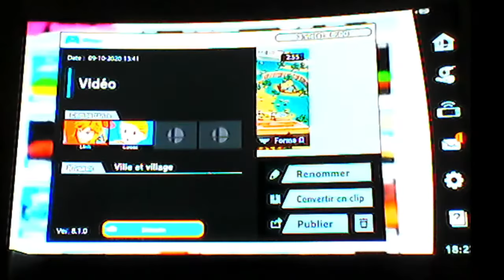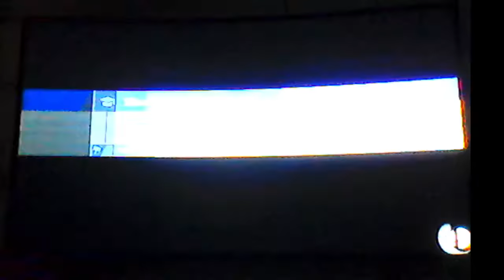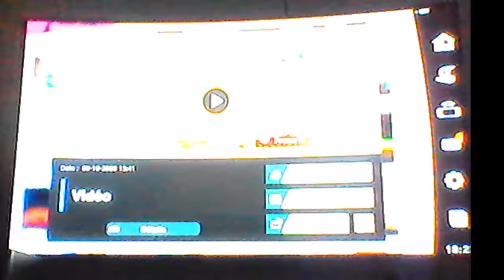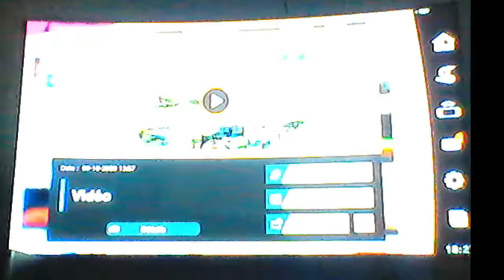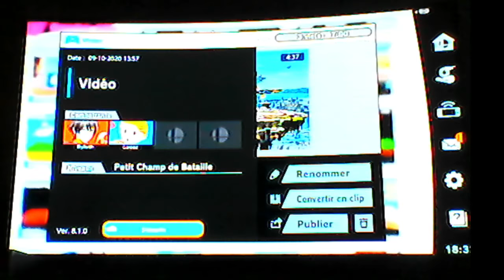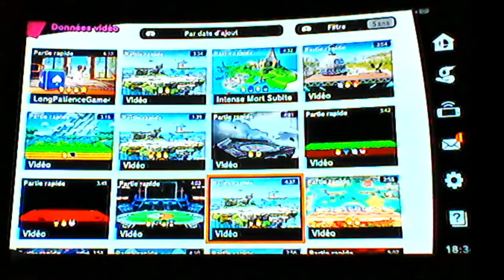SSB Ultimate Online - Conquête Élite Smash - Lucas - 1 contre 1 : Les 2 premiers matchs au 9 octobre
Disons que mes deux premiers matchs à mon anniversaire ne sait pas bien déroulé, mais observez le comeback du second match contre le joueur de Byleth.